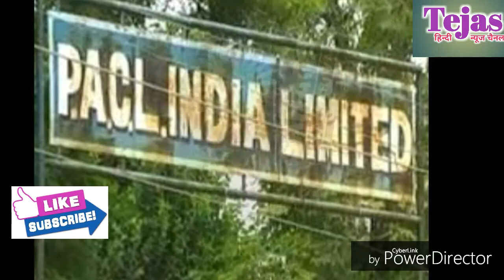Pacl latest update | मोदी जी देख लो आपके राज मे पी.ए.सी.एल.निवेशको एजेंटो के साथ क्या हो रहा है?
Tejas news presents

Pacl news
Pacl refund news
Pacl latest update in hindi
Pacl paisa vapsi khabar 2018
Pacl news today
Latest Pacl news

Comments करना ना भूले।

हमसे इन पेजो पर भी जुड सकते है

दूसरा चैनल की यूटयूब Video देखने के लिये click kare